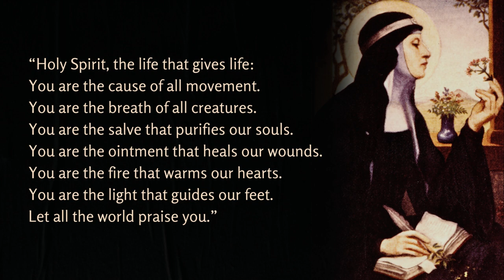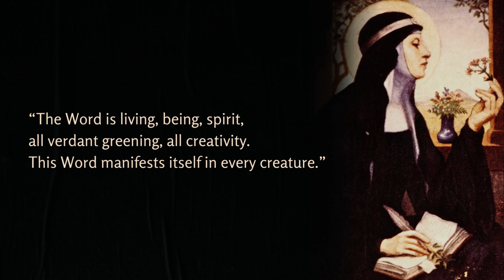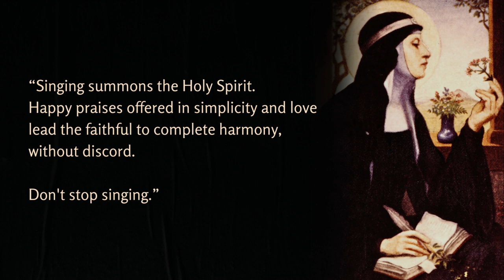Saint Hildegard of Bingen - Quotes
Saint Hildegard of Bingen, also known as the Sibyl of the Rhine, was a remarkable polymath of the High Middle Ages. This German Benedictine abbess was not only a writer, composer, philosopher, mystic, and visionary but also a medical writer and practitioner.

Her contributions to sacred monophony have made her one of the most renowned composers in history. Additionally, she created a unique constructed language called Lingua Ignota. Recognizing her holiness of life and original teachings, Pope Benedict XVI named her a Doctor of the Church on October 7, 2012.

Born into a noble family, Hildegard received her early education from the holy woman Blessed Jutta. At the age of 18, she took her vows as a Benedictine nun at the Monastery of Saint Disibodenberg.

In obedience to her confessor's guidance, Hildegard spent a decade meticulously documenting the visions she had experienced since childhood, resulting in her work "Scivias" (Know the Ways).

Pope Eugene III read her revelations and encouraged her to continue writing, leading to the creation of her "Book of the Merits of Life" and "Book of Divine Works." Hildegard was a prolific correspondent, authoring over 300 letters offering guidance and insights. She even delved into the fields of medicine and physiology, seeking advice from contemporaries like Saint Bernard of Clairvaux.

Many believe that her profound insights were divinely communicated through her frequent visions. Initially, Hildegard was hesitant to make her visions public, but she confided in her spiritual director, who, in turn, shared her revelations with his abbot.

As a result, a monk was assigned to meticulously document everything Hildegard saw, preserving her extraordinary wisdom for generations to come.

She is the patron saint of musicians and writers.

Her liturgical feast is celebrated on September 17.